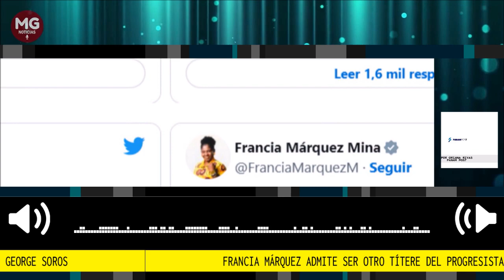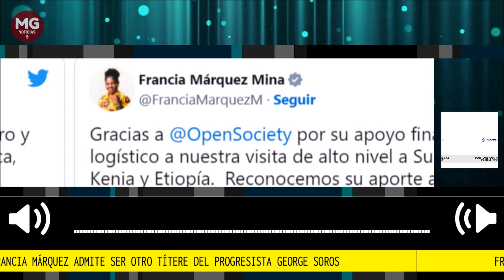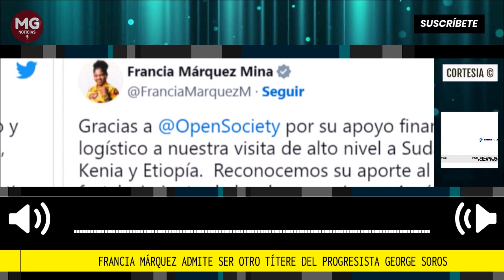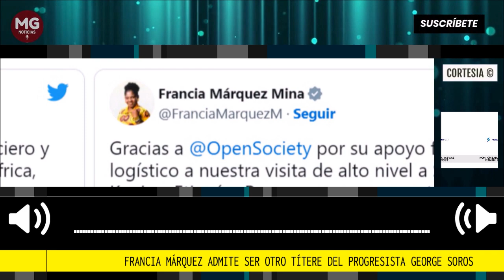🔴 FRANCIA MÁRQUEZ ADMITE SER OTRO TÍTERE DEL PROGRESISTA GEORGE SOROS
La vicepresidente de Colombia dejó claro que el multimillonario puso su billetera para costear la gira que llevó por Sudáfrica, Etiopía y Kenia, aprovechando de llevar una numerosa comitiva de 53 personas, incluyendo a su pareja sentimental
columna por Oriana Rivas para Panam Post